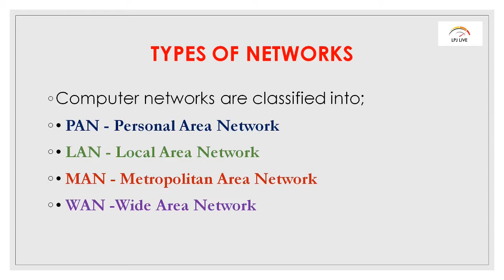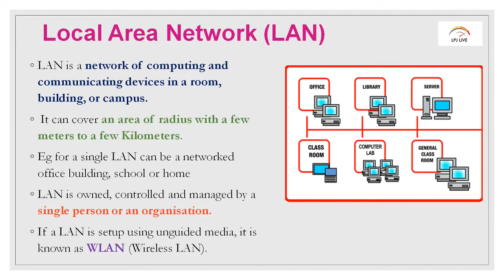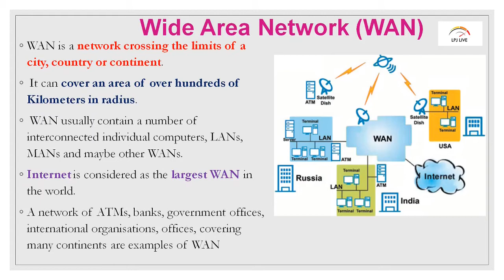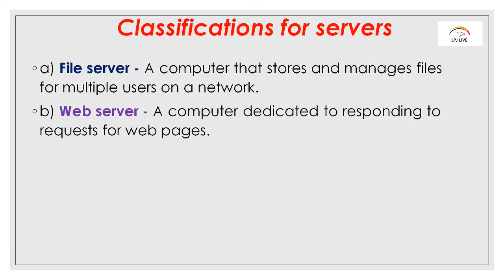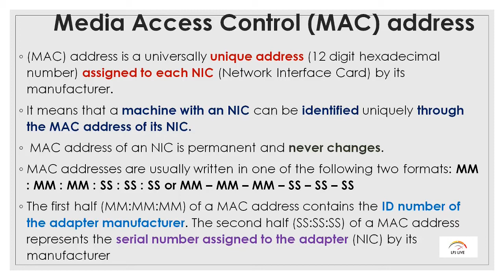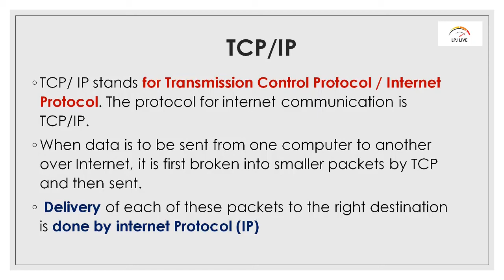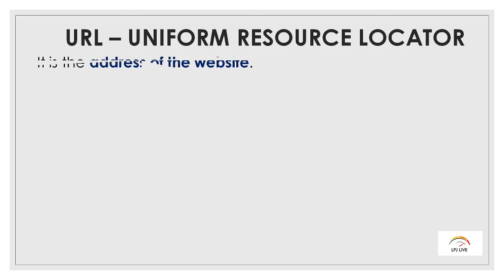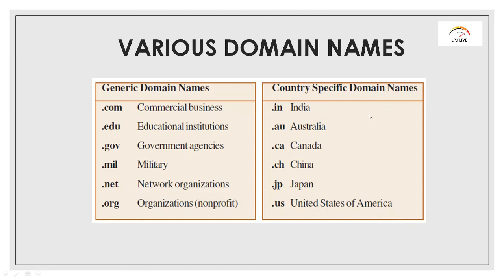COMPUTER NETWORKS|+1COMPUTER APPLICATIONS|+1COMPUTER SCIENCE|ONLINE |MALAYALAM|CHAPTER8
PLUS  ONE COMPUTER SCIENCE/COMPUTER APPLICATIONS (KERALA SYLLABUS)  chapter
 ആയ COMPUTER NETWORKS - PART 3
(TYPES OF NETWORKS-LAN,WAN,MAN,PAN, MAC ADDRESS, IP ADDRESS, TCP/IP,HTTP,FTP,DNS,URL-UNIFORM RESOURCE LOCATOR...)
  മലയാളത്തിൽ,   വളരെ എളുപ്പത്തിൽ പഠിക്കാൻ പറ്റുന്ന
രീതിയിൽ ആണ് വിശദീകരിച്ചിരിക്കുന്നത്.

HUB,SWITCH,NIC,
REPEATER,BRIDGE,
ROUTER,GATEWAY,
MODEM,MULTIPLEXER
NETWORK TOPOLOGIES,
BUS TOPOLOGY,
MESH TOPOLOGY,
RING TOPOLOGY,
STAR TOPOLOGY
ADVANTAGES OF NETWORKS
GUIDED MEDIA
TWISTED PAIR CABLE
COAXIAL CABLE
OPTICAL FIBRE CABLE
 UNGUIDED MEDIA
RADIO WAVES
MICROWAVES
INFRARED WAVES
 BLUETOOTH
WIFI
WIMAX
SATELLITES
EXPRESSIONS
TYPE CONVERSION
IMPLICIT CONVERSION
EXPLICIT CONVERSION
CASCADING OF I/O OPERATORS
STRUCTURE OF C++ PROGRAM
 COMMENTS
 SAMPLE PROGRAMS
INT
FLOAT
CHAR
DOUBLE
VOID
DATA TYPE MODIFIERS
SHORT
LONG
SIGNED
CHARACTER SET
 TOKENS
FUNDAMENTALS OF COMPUTERS PART1
 THE DISCIPLINE OF COMPUTING
CHAPTER2 PLUS ONE COMPUTER APPLICATIONS
 PLUS ONE COMPUTER APPLICATIONS CHAPTER TWO
 FUNDAMENTALS OF COMPUTERS
NUMBER SYSTEM
DECIMAL SYSTEM
BINARY SYSTEM
OCTAL SYSTEM
HEXADECIMAL SYSTEM
DATA
INFORMATION
DATA PROCESSING TECHNIQUES
ADVANTAGES OF COMPUTERS
LIMITATIONS OF COMPUTERS
FUNCTIONAL UNIT
FUNTIONAL UNIT OF COMPUTERS
INPUT